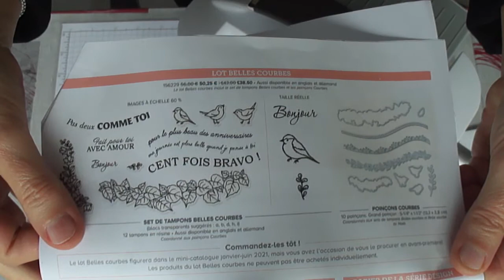PHOTOPHORE DE NOEL.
Bonjour,dans cette nouvelle vidéo, je vous explique comment réaliser un photophore pour les fêtes.Pour le réaliser j'ai utilisé les poinçons "Feuilles surpiquées" et les poinçons "Courbes".
Envie de commander ses produits , je serais ravie de répondre a vos questions.

N'hésitez pas à me laisser des commentaires et vous présenter , pour que je fasse connaissance avec vous,et me dire comment, vous m'avez rencontrer et découvert ma chaîne Youtube.

Laurence.
mainsdartistes.over-blog.fr